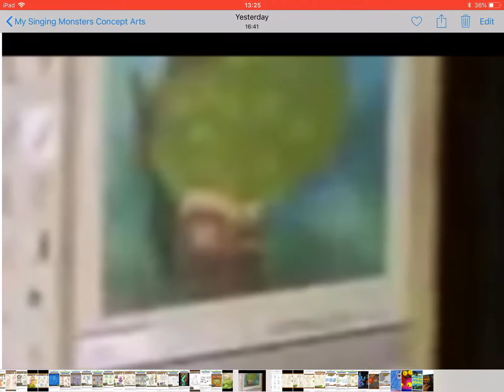My Singing Monsters last Concept Art (for now)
This is some Concept Art I found on the My Singing Monsters behind the scenes video!